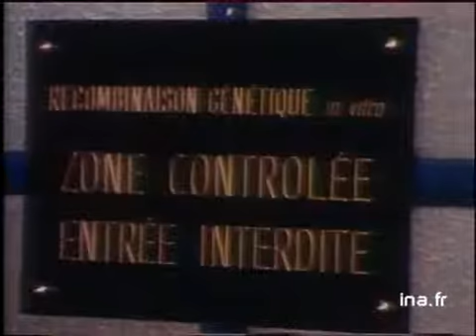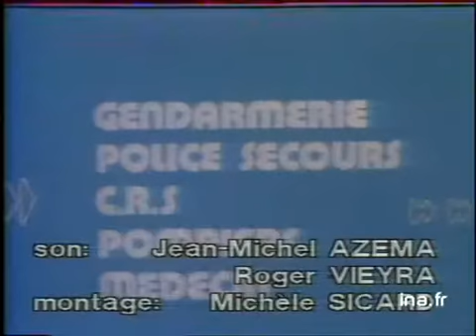Ja2 20h : émission du 27 mai 1977